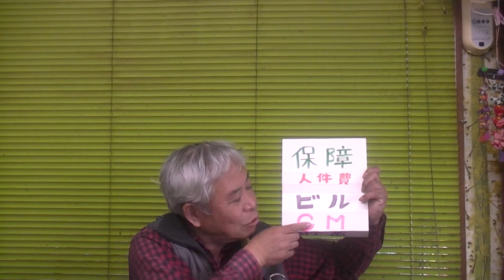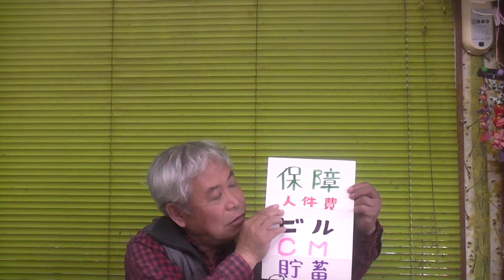若いってすばらしい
マットー井上が空に向かって伸びる若い芽を見上げながら・・・